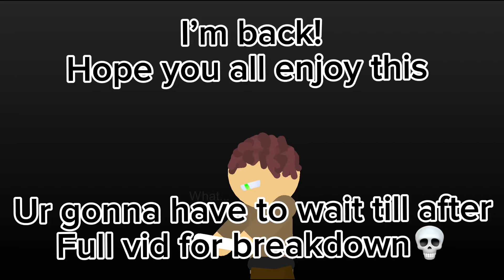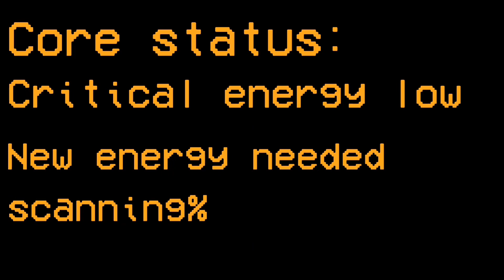Skibidiverse: The Finale | Part 2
Universe collapse
What’s next?:

After this video I will be cooking up some extra scenes for a full episode, and then you (the viewers) will get to decide what you want next📸🔥✍️
Credit:

None of these songs were made by me